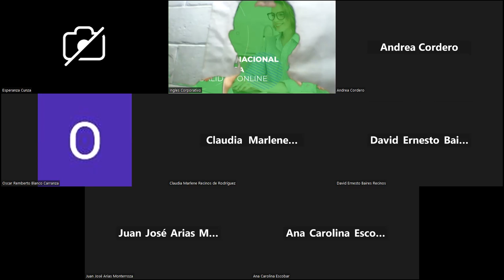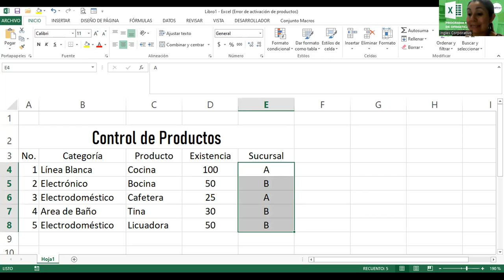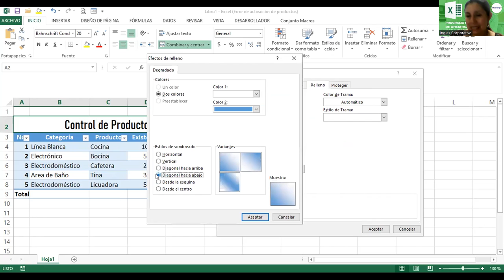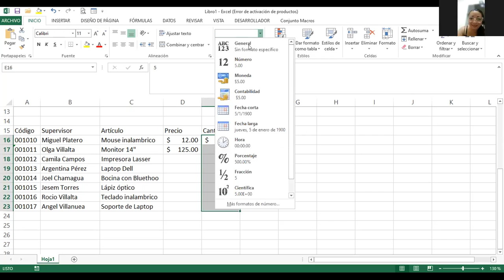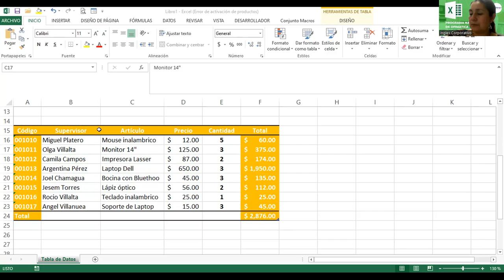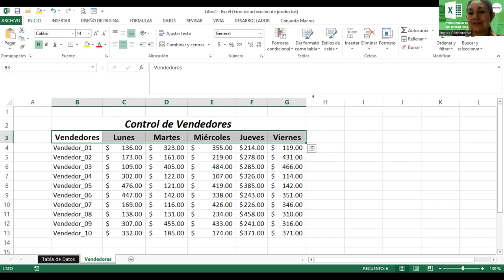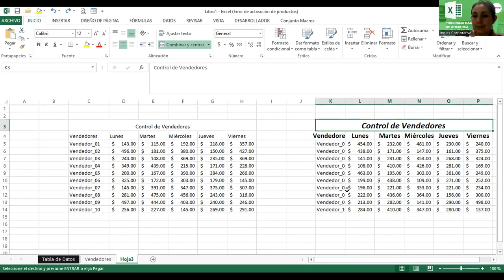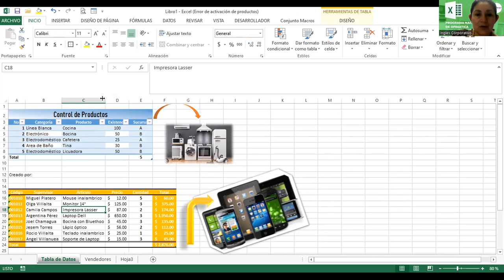Sesión 13-11112023-EXB-01-8-9-PM-11-23-462-Alvarado-Tablas de Datos